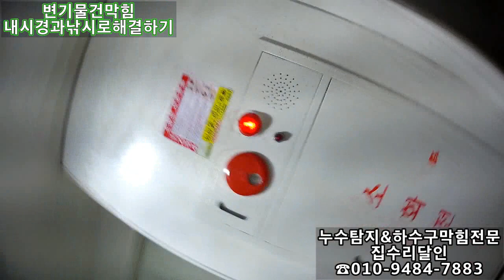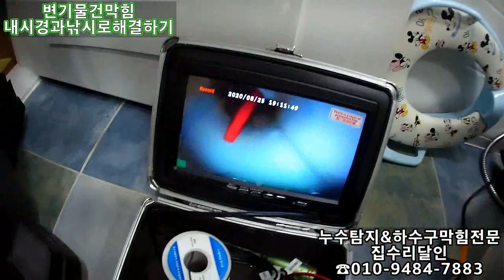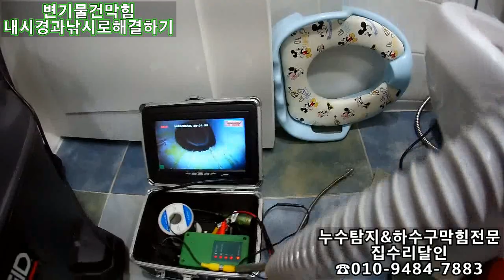아이들에게 뭐라 하지말아요~~^^